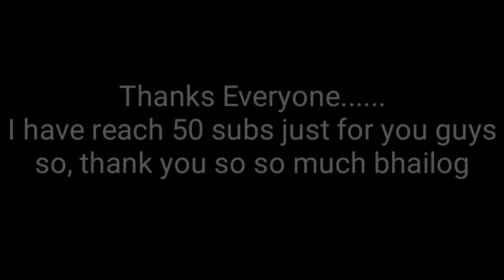Maine to half century mar liya | The Nightmare Gaming 50 subs | Thanks you everyone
First of all thanks everyone for supporting me...
I have just reach 50 subs which is my first milestone and it comes only for you people

So big big thank you to all... 🤗🤗

Keep rocking Knight fam. 😎